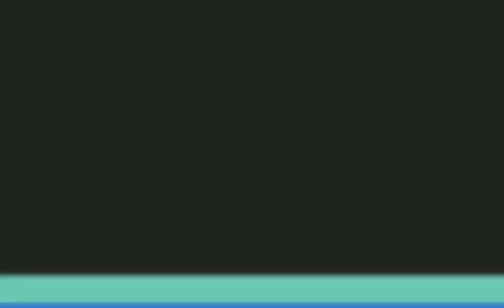Saturday routine cleaning